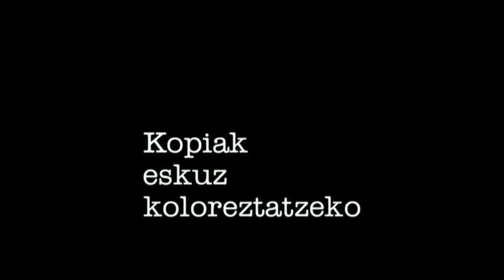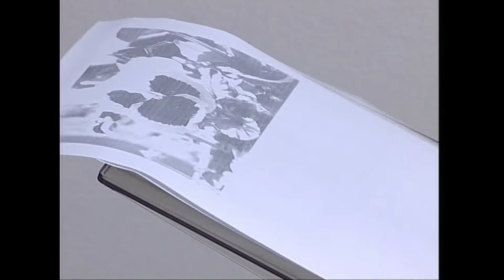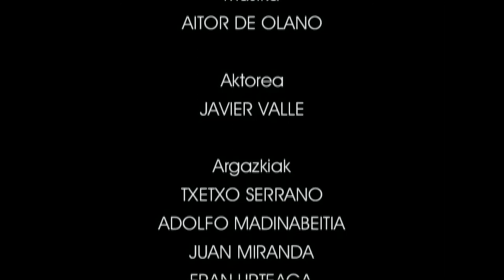AMU(8)-Koloretako irudiak.8.3. Lantegia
Irakasmaila: DBH
Jakintzagaia: Plastika eta Ikus Hezkuntza
Azpigaia: Argazkilaritza, Mintaira Unibertsala.
Atalaren lantegian zuri-beltzeko kopiak nola koloreztatu ikusiko dugu, antzinako argazkiarien jarduna gogora ekarriz.